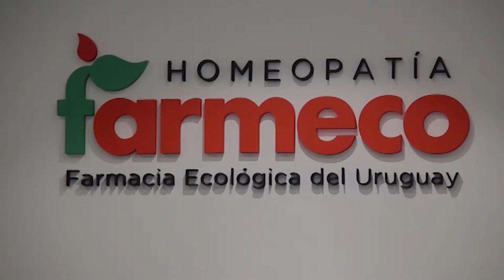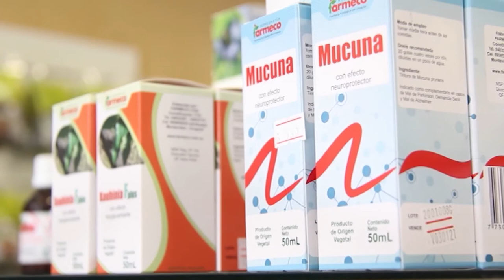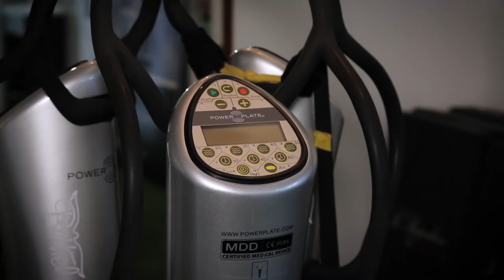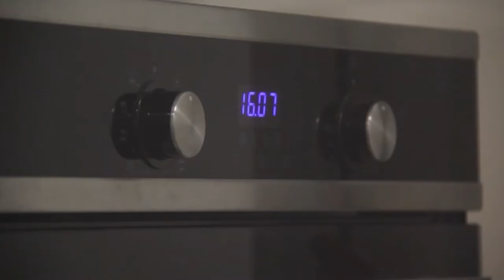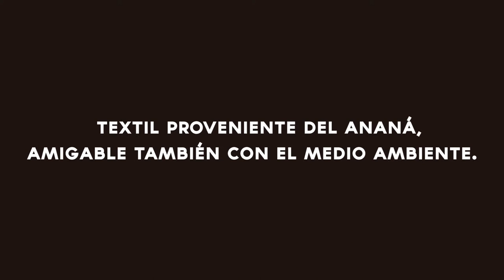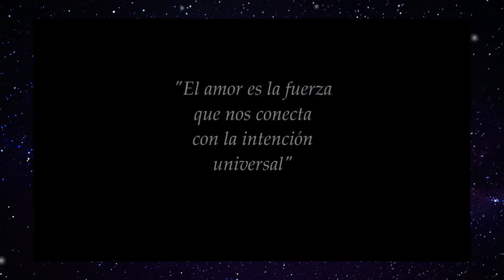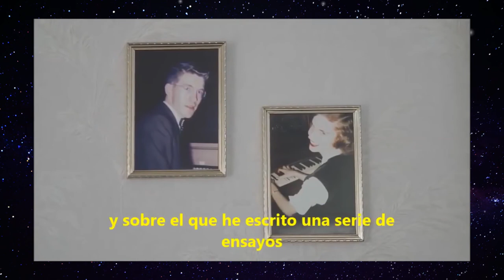Mereces lo que sueñas (Temporada 4) - Soltar, cuando perder es ganar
En este programa hablamos sobre como soltar rápidamente. Muchas veces hay relaciones que nos hacen mal y debemos aprender a liberarnos de esos conflictos. Cuando perder es ganar se refiere a eso, a perder cosas que nos hacen mal y ganar otras que nos dan satisfacción.
Conduce: Mónica Guglielmetti